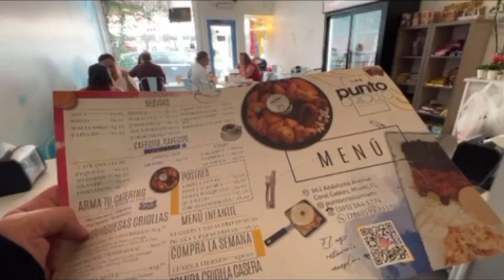¡AL DESCUBIERTO ¿ESTÁ ARREGLADO EL MissVenezuela? | SePoneCaliente | EVTV | 12/02/23 4/5